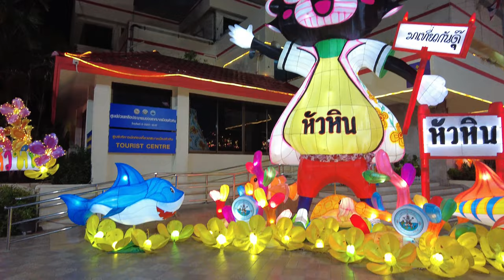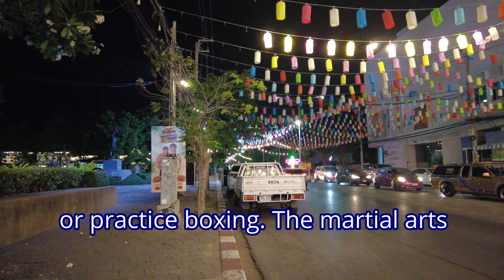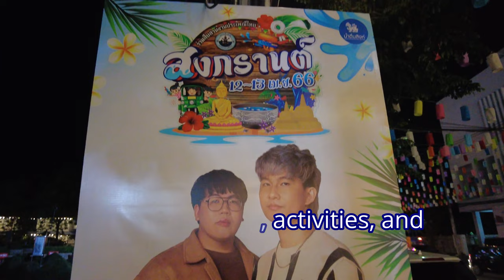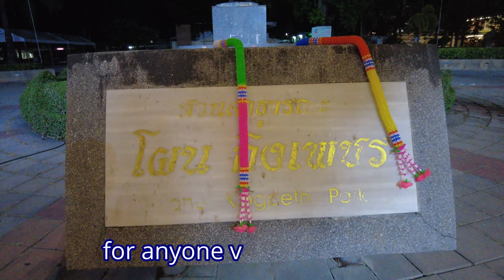[4K 60fps] PONE KINGPETCH PARK SOI 76 HUA HIN WALKING TOUR 2023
Soi 76 Huahin Pone Kingpetch Park is an idyllic green space situated in the central bustling Hua Hin town. The park spans a vast area and is named after Pone Kingpetch- a famous Thai boxer. The park offers a serene and tranquil environment for locals and tourists seeking relaxation or some physical exercise. Here are some features, activities, and attractions that make Soi 76 Huahin Pone Kingpetch Park a must-visit destination.

Firstly, the park is renowned for its mesmerizing landscape and has stunning palm trees, manicured lawns, and gardens. One of the notable features of the park is the large lake at the center, which provides an attractive visual scenery of fountains and a pavilion for boat rides. Visitors can take a leisurely stroll around the lake, sit at the park benches or on the grass to take in the natural splendor the park has to offer.

Moreover, the park offers several spaces for physical activities. There are soccer fields, volleyball courts, badminton courts, and cycling routes. The bike trails are ideal for families or solo riders who want to get away from the chaos of the city and enjoy a scenic ride. Additionally, the park has many paths and jogging tracks suitable for joggers, runners, and walkers, making the park a perfect place for an early morning or late evening workout. Along the trails, visitors can enjoy lush greenery and catch a glimpse of the park's wildlife, including birds and squirrels.

Another fascinating feature of Soi 76 Huahin Pone Kingpetch Park is the children's playground surrounding the lake. The playground has plenty of games and activities suitable for kids of all ages, such as swings, slides, sandpits, and much more. Parents can watch their kids play while relaxing on nearby benches, enjoying the lovely scenery.

Additionally, the park has multiple eateries with picnic spots where visitors can grab some snacks or have a picnic. The park is a favorite destination for families who want to spend quality time together while enjoying a light meal or snacks at the park's dining area.

One of the most notable features of Soi 76 Huahin Pone Kingpetch Park is the martial arts center named after Pone Kingpetch. Pone Kingpetch was a Thai boxer who won a gold medal in the 1960 Olympics, and the center serves as a testament to his legacy. The gym has a boxing ring, punching bags, and other equipment for anyone who wants to learn or practice boxing. The martial arts center is an excellent place for fitness enthusiasts looking for an intense workout or new martial art skills.

In conclusion, Soi 76 Huahin Pone Kingpetch Park is not just another park. It stands out as a unique landscape, offering several features, activities, and attractions perfect for all kinds of visitors. The park offers peaceful and serene surroundings for anyone seeking relaxation while also offering an array of outdoor physical activities for fitness enthusiasts. The park is open to the public around the clock and is a perfect place to escape from the hustle and bustle of the town. Overall, Soi 76 Huahin Pone Kingpetch Park is a must-visit destination for anyone visiting Hua Hin.